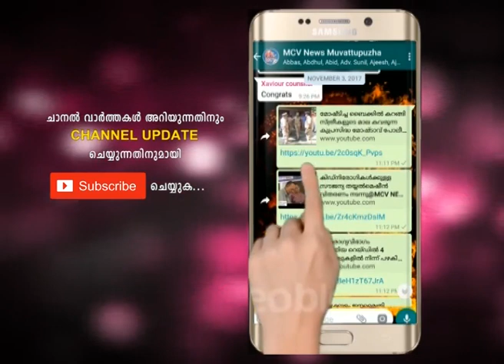മനുഷ്യമനുസ്സിന് ശാന്തിയും സമാധാനവും നല്‍കുന്ന കഥകള്‍ പിറക്കണം. V.R സുധീഷ്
MCV NEWS  (Muvattupuzha Cable Vision)
Muvattupuzha, Kothamangalam, Perumbavoor Local News Telecasting